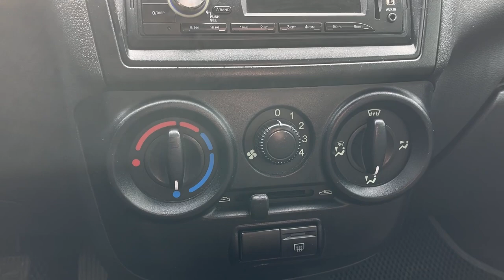Мини обзор. Lada Kalina. 2014